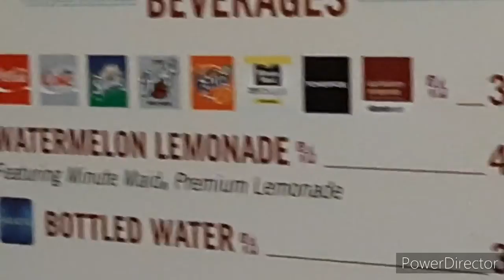Florida Disney World Vacation 2020 pt.1 Airport and Disney Springs